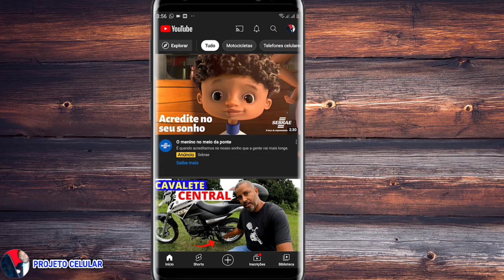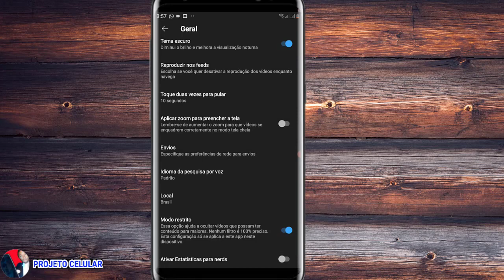Como ativar modo restrito do youtube no celular